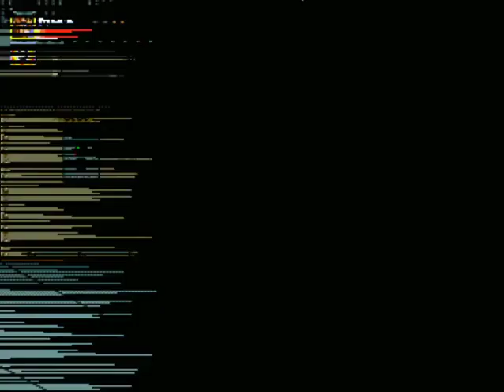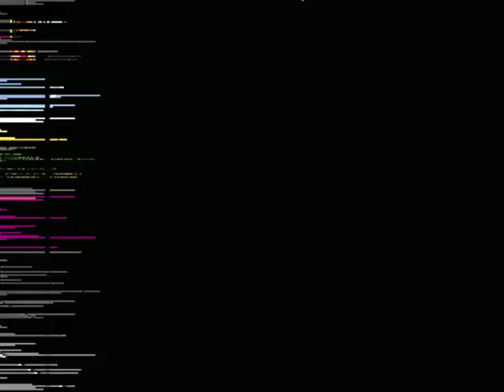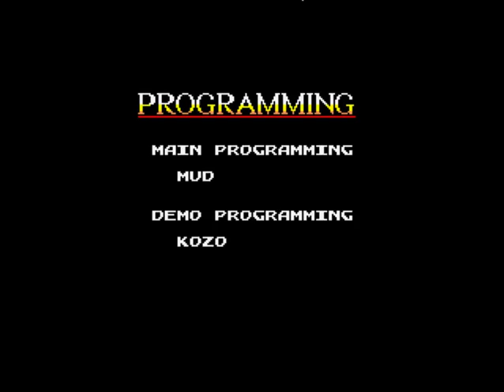SOR2 Collection For V5 - Max - GG Path (Mania) 1CC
Ever wanted to play as Max in the GG port of SOR2? With this SORR V5 mod, now you can !!! XD.